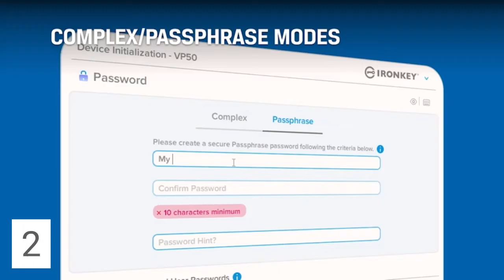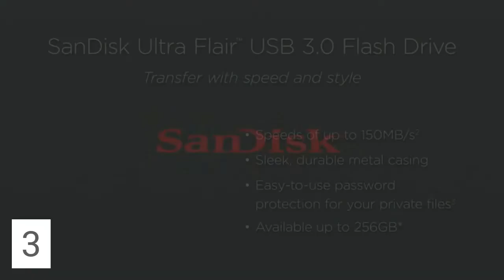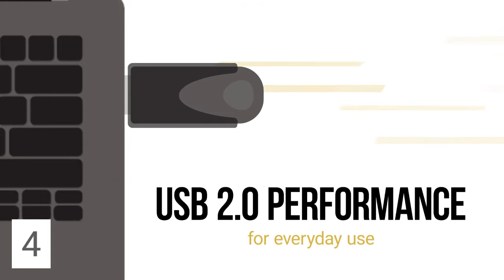Top 5 USB on Amazon || Flash Drive || Pen Drive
1. Samsung BAR Plus Flash Drive - (00:03)
2. Kingston Encrypted USB - (00:39)
3. SanDisk 128GB Ultra Flair USB - (01:15)
4. PNY 32GB Attaché 4 USB - (01:51)
5. V7 2GB USB - (02:25)

Az 5 legjobb USB az Amazonon || Flash meghajtó || Adathordozó
Top 5 USB na Amazon || Pendrive || Pen drive
5 USB teratas di Amazon || Flashdisk || Drive Pena
Le 5 migliori USB su Amazon || Chiavetta USB || Chiavetta USB
Top 5 USB na Amazonu || Flash disk || Pen Drive
Los 5 mejores USB en Amazon || Memoria USB || Memoria USB
Topp 5 USB på Amazon || Flash-enhet || Pen Drive
Amazon'daki En İyi 5 USB || Flash Sürücü || Kalem Sürücü
Топ-5 USB на Amazon || Флешка || Pen Drive
Top 5 USB op Amazon || Flash-drive || Pen Drive
5 USB hàng đầu trên Amazon || Ổ đĩa flash || Ổ bút
Topp 5 USB på Amazon || Flash Drive || Minnepinne
Top 5 USB bei Amazon || Flash-Laufwerk || USB Stick
|| Amazon のトップ 5 USB || || フラッシュ ドライブ ||ペンドライブ
아마존의 상위 5개 USB || 플래시 드라이브 || 펜 드라이브
亚马逊上排名前 5 位的 USB ||闪存盘 ||笔式驱动器
Amazon پر ٹاپ 5 USB || فلیش ڈرائیو || قلم ڈرائیو
أفضل 5 منافذ USB على أمازون || محرك فلاش || فلاش ميموري

1. Samsung BAR Plus 64GB - 300MB/s USB 3.1 Flash Drive Titan Gray (MUF-64BE4/AM):
• Redefine everyday file transfers with speeds up to 300MB/s
• Reliable and secure storage for your photos, videos, music, and files
• Rugged metal casing for durability with key ring to prevent loss
• Safeguard your data (Water proof, shock proof, magnet proof, temperature proof, x ray proof)
• USB 3.1 flash drive with backwards compatibility (USB 3.0, USB 2.0)

2. Kingston IronKey Vault Privacy 50 8GB Encrypted USB | FIPS 197 | AES-256bit | BadUSB Attack Protection | Multi-Password Options | IKVP50/8GB:
• FIPS 197 Certified with XTS-AES 256-bit Encryption
• Brute Force and BadUSB Attack Protection
• Multi-Password Option with Complex/Passphrase modes
• New Passphrase Mode
• Dual Read-Only (Write-Protect) Settings
• Up to 250MB/s read, 180MB/s write

3. SanDisk 128GB Ultra Flair USB 3.0 Flash Drive - SDCZ73-128G-G46:
• High-speed USB 3.0 performance of up to 150MB/s(1) [(1) Write to drive up to 15x faster than standard USB 2.0 drives (4MB/s); varies by drive capacity. Up to 150MB/s read speed. USB 3.0 port required. Based on internal testing; performance may be lower depending on host device, usage conditions, and other factors; 1MB=1,000,000 bytes]
• Transfer a full-length movie in less than 30 seconds(2) [(2) Based on 1.2GB MPEG-4 video transfer with USB 3.0 host device. Results may vary based on host device, file attributes and other factors]
• Transfer to drive up to 15 times faster than standard USB 2.0 drives(1)
• Sleek, durable metal casing
• Easy-to-use password protection for your private files

4. PNY 32GB Attaché 4 USB 2.0 Flash Drive 5-Pack,Black:
• Compatible Devices: Laptop;Desktop;Mobile